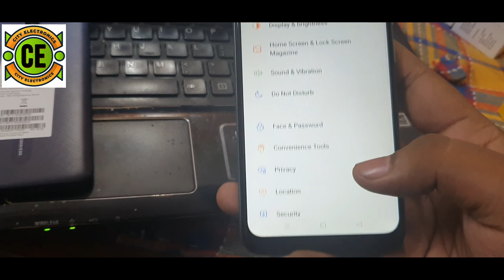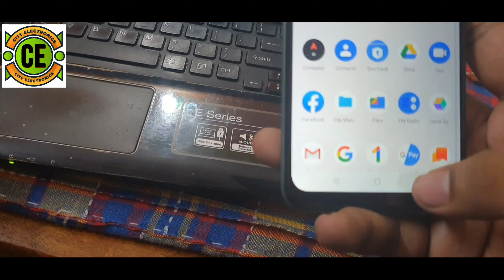Realme C11 Unboxing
Hello Dosto , main ne aj unboxing kea realme ka c11 .

realme c11, realme c11 unboxing, realme c11 review, realme c11 review in hindi, realme c11 unboxing hindi, realme c11  realme c11 launch, realme c11 launch in india, realme c11 price, realme c11 price in india, realme c11 pubg, realme c11 pubg test, realme c11 unboxing

Thankuu for watching dosto